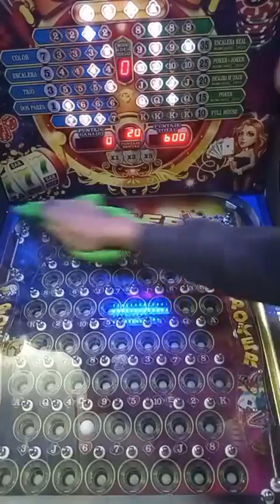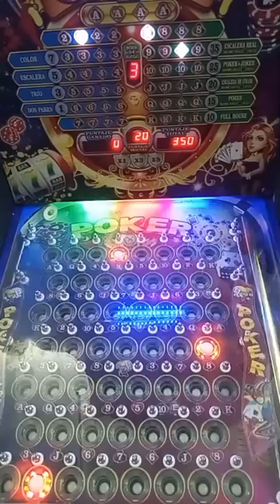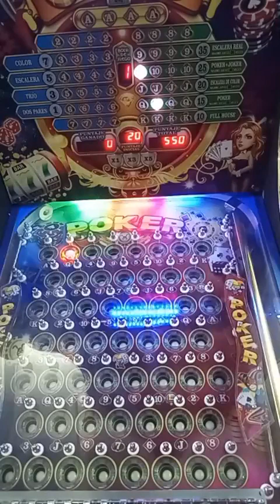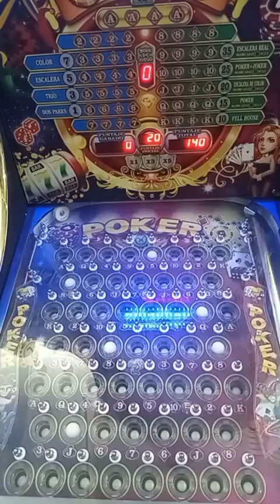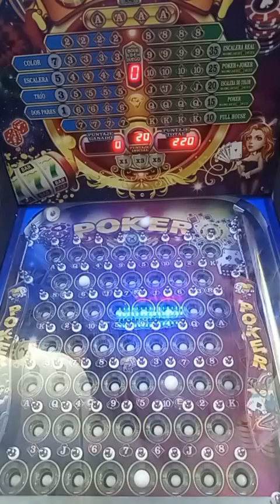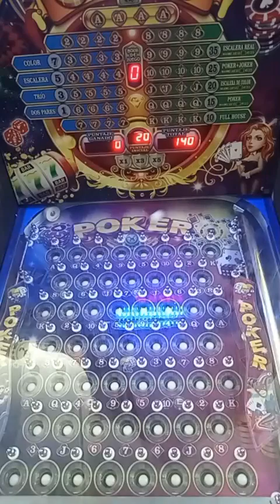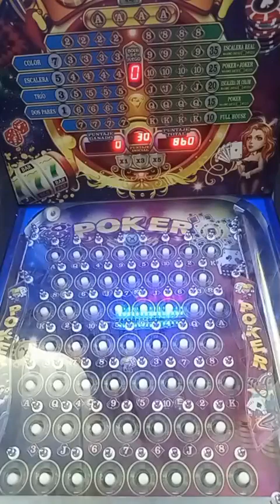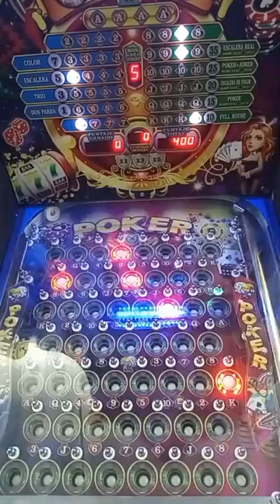nos vemos de nuevo a las 5pm totalmente en vivo